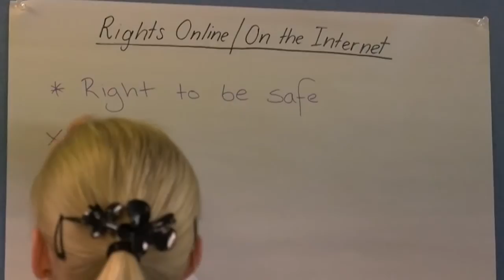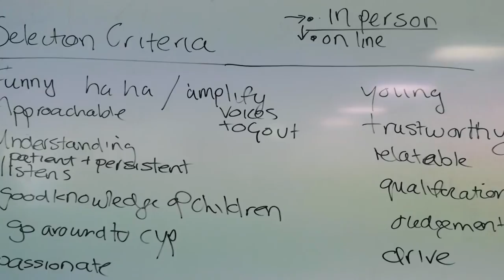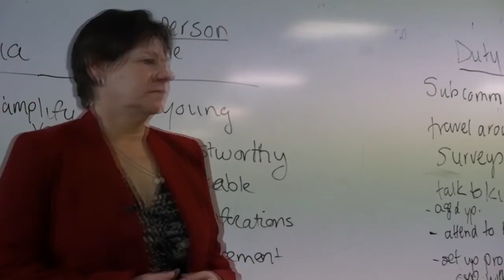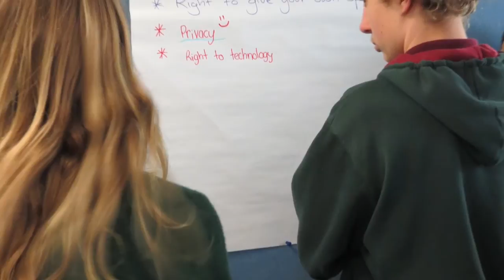Conversation with young people about their rights and having a Commissioner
A lunchtime conversation with students from Urrbrae Agricultural High School with the National Children’s Commissioner, Megan Mitchell, hosted by the Council for the Care of Children, to explore children’s rights and what they mean and the role of a Commissioner, what type of person a Commissioner should be and how a Commissioner’s office should operate to engage children and young people and represent their rights and responsibilities